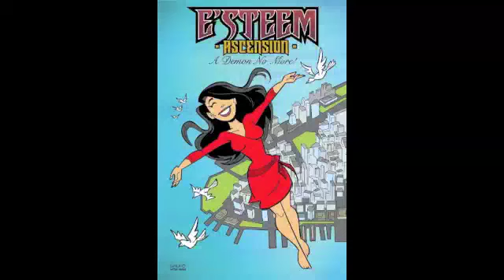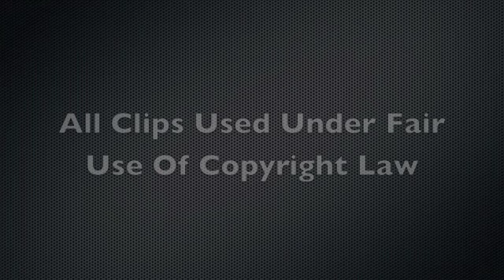Craig of the Creek & Insidous Racism in Children's Media